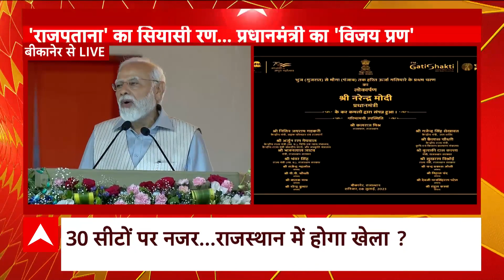Rajasthan Election 2023 : ब्राह्मण...दलित...जाट राजस्थान में किसके साथ? | Ashok Gehlot | Hoonkar